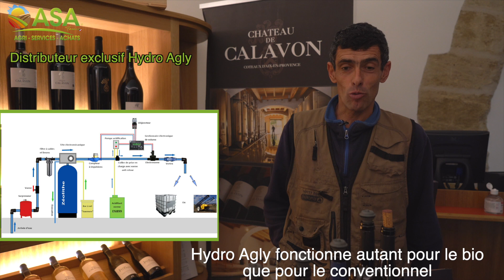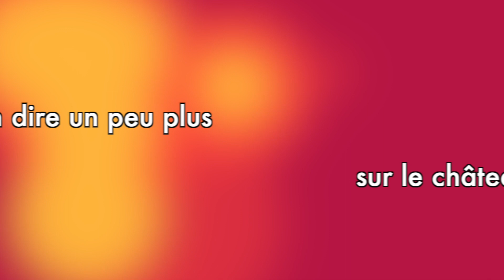Château Cavalon - Hydro Agly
Interview de M. Philibert du Château Calavon à Lambesc (13), producteur de vin bio, qui utilise depuis de nombreuses années la solution Hydro Agly, distribuée exclusivement par ASA France.
Ce procédé innovant consiste à une importante diminution de l'utilisation de produits phytosanitaires et une augmentation considérable du rendement.
Pour le respect de l'environnement et pour permettre aux agriculteurs de faire des économies.
Ce dispositif permet également de répondre aux nouvelles réglementations du plan Ecophyto 2+.
-Agri Services Achats, distributeur exclusif de l'Hydro Agly-